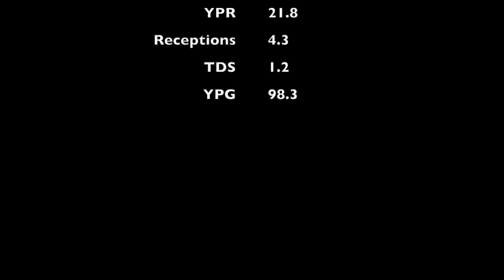DJ SPORTS: JULIAN FLEMING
This video is about JULIAN FLEMING!!!